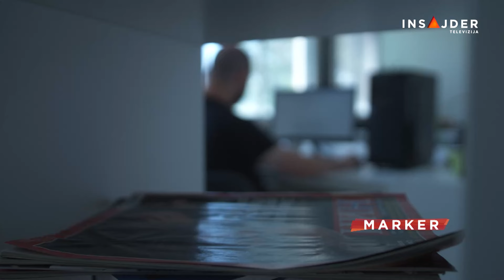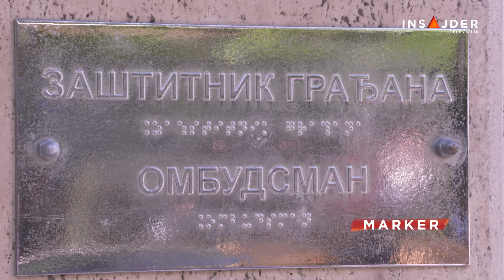Četiri godine od policijske brutalnosti na protestima, odgovorni bez sankcija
Četiri godine je prošlo od kada je policija brutalno tukla građane na protestima, organizovanim zbog najave ponovnog uvođenja policijskog časa u vreme pandemije korona virusa. Gotovo ni u jednom od mnogobrojnih slučajeva policijskog zlostavljanja nije utvrđena individualna odgovornost policijskih službenika! Beogradski centar za ljudska prava upozorava da bi pasivnost tužilaštva mogla da dovede i do zastarelosti krivičnog gonjenja policijskih službenika koji su zlostavljali građane!

Pratite nas na i na društvenim mrežama